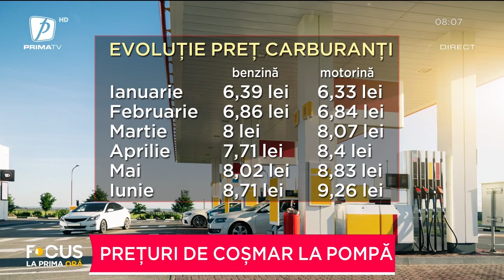PREȚURI DE COȘMAR LA POMPĂ. CÂT COSTĂ UN PLIN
FOCUS LA PRIMA ORĂ 13 IUNIE 2022